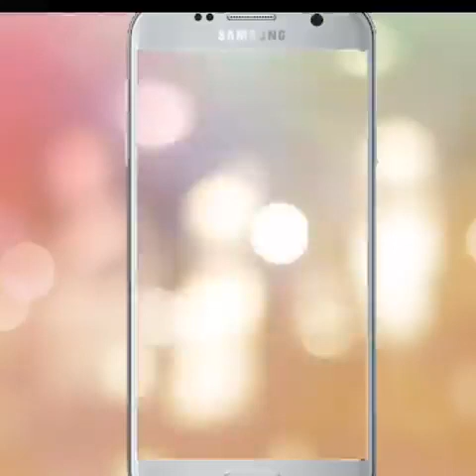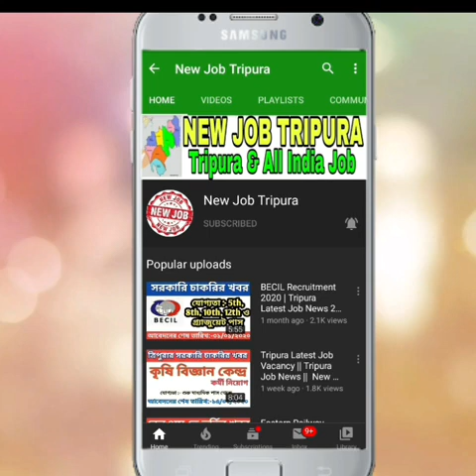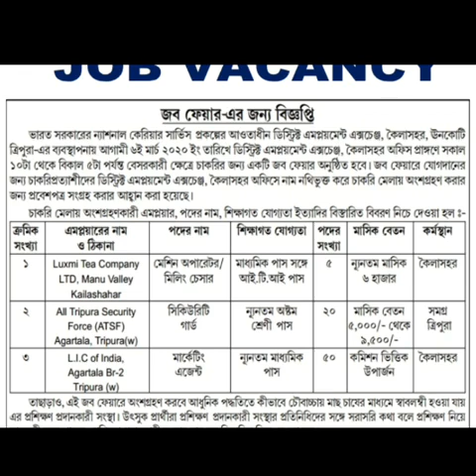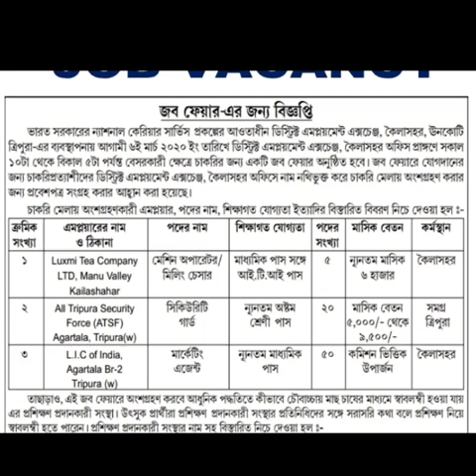Tripura Job News 2020#1 || NewJob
Tripura Job News 2020 || Tripura Job || NewJob

tripura job,
tripura news,
tripurar sarkari chakrir khabor,